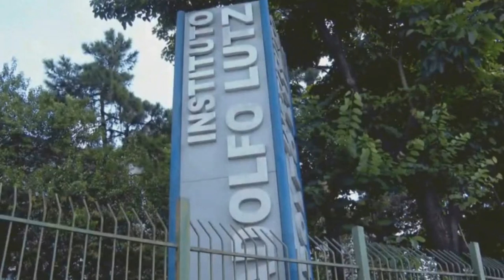NOVOS SINTOMAS SÃO REGISTRADOS NA VARÍOLA DOS MACACOS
| SAÚDE |